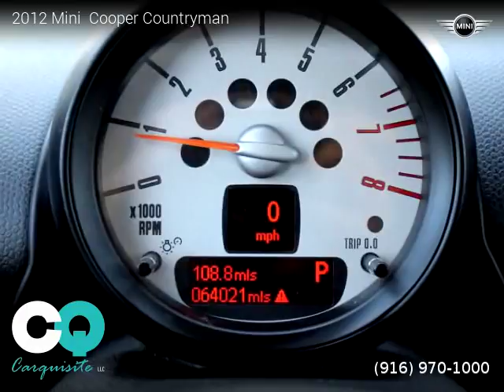2012 Mini Cooper Countryman - Carquisite LLC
Carquisite LLC
305 Riverside Avenue

2012 Mini  Cooper Countryman

2 owners, Clean title, Extended Warranty Available, 63,996 miles, Automatic, Oxford Green Metallic exterior, Carbon Black interior, Wagon, FWD: Front Wheel Drive, 4 doors, 4 cylinders, Gasoline, MPG City 27 and 35 in Hwy.